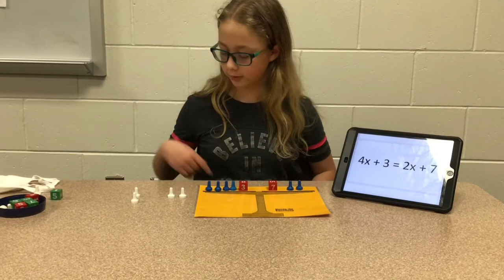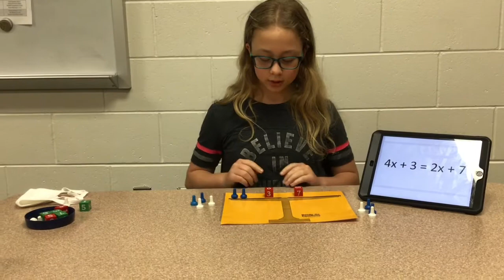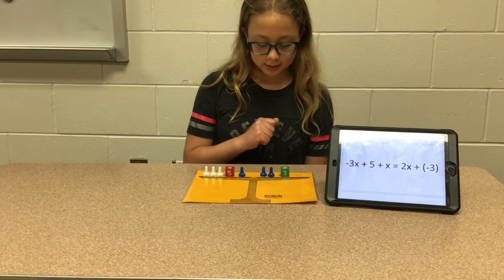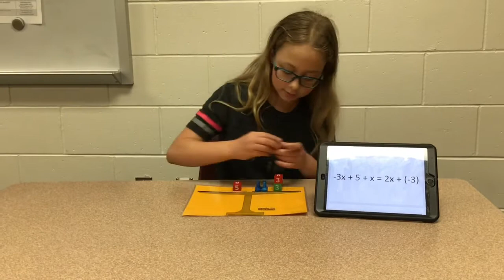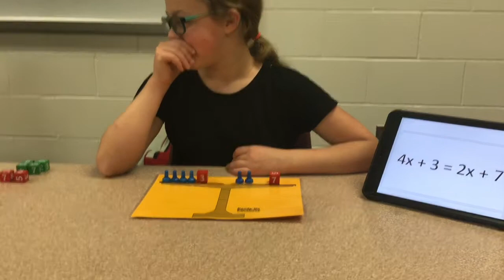Hands On Equations Taylor 5th period